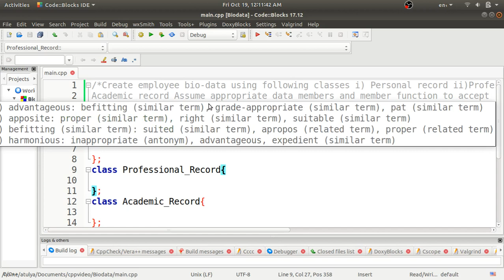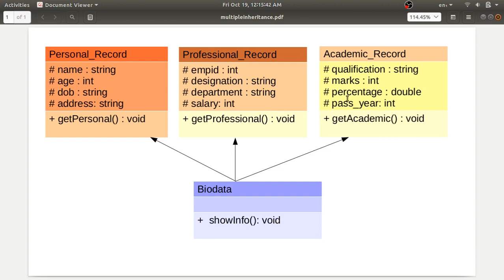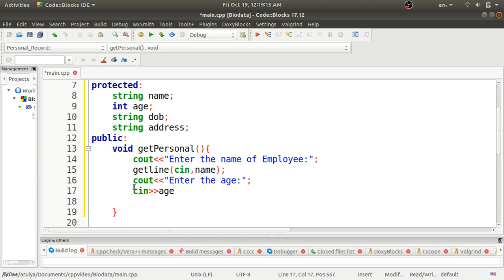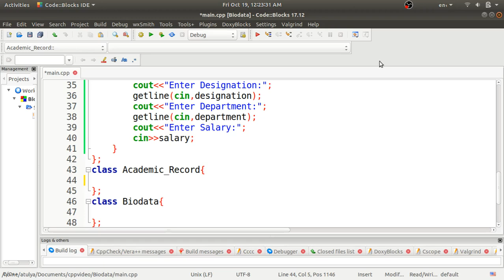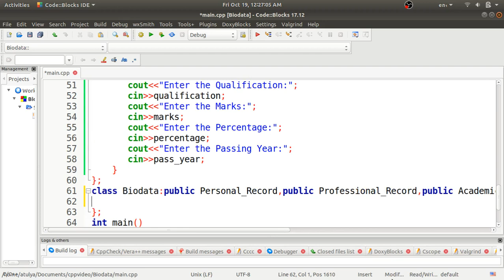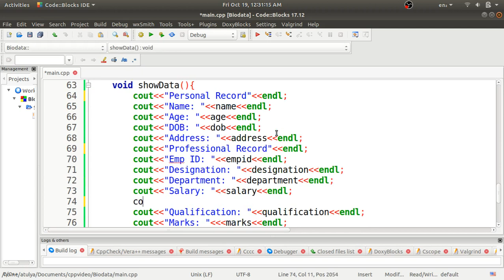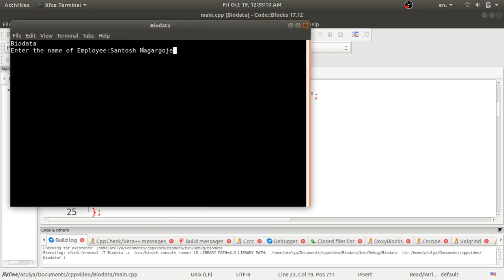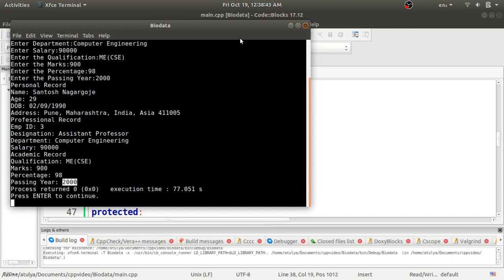Employee Biodata Program using Multiple Inheritance in C++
This video demonstrates the OOPL Group A: Assignment No. 13 with simple steps. Following is the problem statement according to the syllabus of SPPU.

Create employee bio-data using following classes i) Personal record ii))Professional record iii) Academic record. Assume appropriate data members and member function to accept required data & print bio-data. Create bio-data using multiple inheritance using C++.

If you have any doubt, a query regarding this video, please post it into the comment section. Also, share this channel with your friends